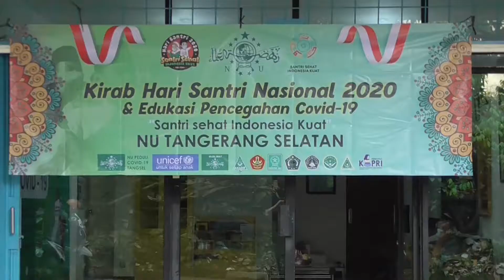Kirab Hari Santri & Edukasi Pencegahan Covid-19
Kirab Hari Santri & Edukasi Pencegahan Covid-19. NU Tangerang Selatan,
dalam rangka memperingati Hari Santri Nasional 2020. Ciputat, Tangerang Selatan 25 Oktober 2020. Bersama KH. Zainuddin Abdullah (Rois Syuriah PCNU Tangsel), H. Abdullah Mas'ud (Ketua Tanfidziyah PCNU Tangsel), Kompol St. luckyto (Wakapolres Tangsel).
Foto lokasi dimana saja pariwisata bangunan gedung sarana prasarana fasilitas umum maupun pribadi di Indonesia sebagai ulasan informasi dan promosi.